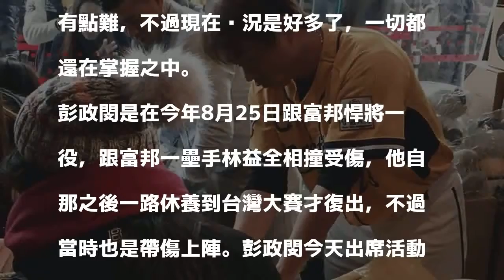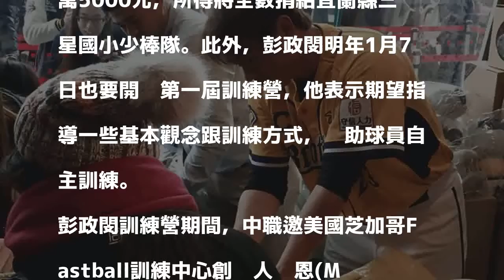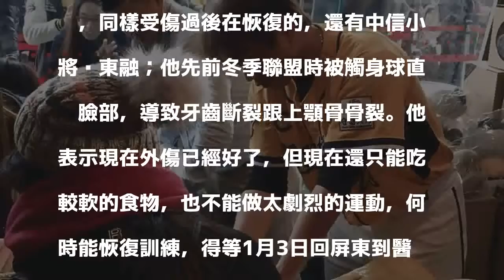右手傷要全好不易 彭政閔：畢竟傷很多次了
中信兄弟當家球星彭政閔今年因跑壘衝撞，導致右手腕受傷，球季結束至今都仍在復健，他今(30日)出席中信兄弟南港旗艦店啟動儀式時坦言，畢竟右手腕在球員生涯這段期間，受傷過太多次，要全好有點難，不過現在狀況是好多了，一切都還在掌握之中。

發表評論評論如下。